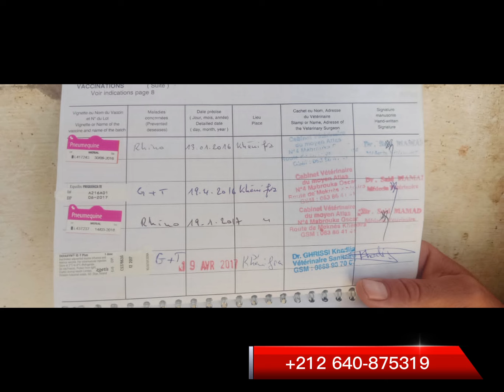حصان مرخس الهدادة خيرات تفلت تبارك الله